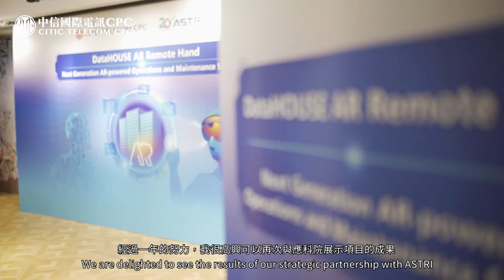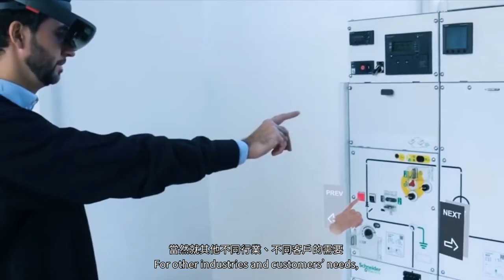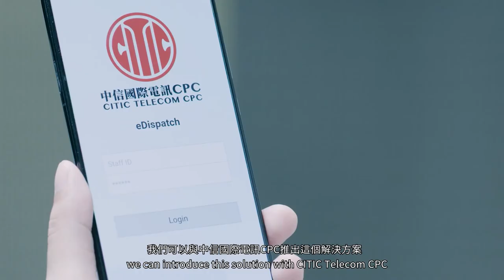「DataHOUSE AR千里眼」遠程維護服務發佈．DataHOUSE AR Remote Hand Service Launch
中信國際電訊CPC與應科院共同研發「DataHOUSE AR千里眼」 遠程維護服務，糅合擴增實境技術，顛覆數據中心前線工程師的操作及維護流程，大大提升客戶體驗。
中信國際電訊CPC行政總裁李炳智先生與應科院行政總裁周憲本先生，分享是次策略合作的創新理念及其美滿成果。

CITIC Telecom CPC and ASTRI have introduced a jointly developed Augmented Reality (AR) solution, branded DataHOUSE AR Remote Hand Service. It is designed to transform field engineers’ operations and maintenance processes and enhance customer experience.
Mr. Esmond Li, CEO of CITIC Telecom CPC and Mr. Hugh Chow, CEO of ASTRI shared the results of the strategic partnership and the innovative development concept behind them.